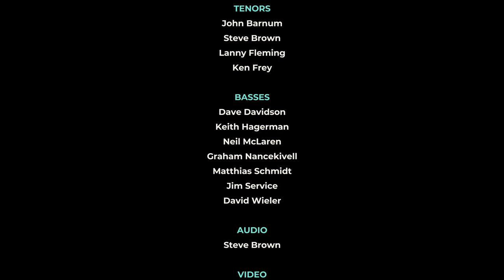Guelph Chamber Choir: Laudate Dominum - Wolfgang Amadeus Mozart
Our Second Virtual Choir Project - Created December 2020

We miss singing together this season and are grateful to have these virtual projects to offer our supporters. We are facing challenging financial times and we appreciate any help you can give.

Solo Soprano

Mireille Asselin

Artistic Director & Conductor
Charlene Pauls

Violin I

Royce Rich

Violin II

Leslie Ashworth

Harp

Sharlene Wallace

Bass
George Koller

Piano

Alison MacNeill

Sopranos

Linda Cooke

Laura Harp

Carol Hawken

Ardeth Jarvis

Sally Stelter

Tammy Tewinkle

Felicia Urbanski

Altos
Lynn Beath

Sophie Clark
Joanne Gonsalves

Leah Hangerman

Megan Hodge

Naomi Matsui
Bailey Dugas
Karen Slatkovsky

Alison Vicary

Tenors
John Barnum
Steve Brown

Lanny Fleming

Ken Frey

Basses

Dave Davidson

Keith Hagerman
Neil McLaren
Graham Nancekivell
Matthias Schmidt

Jim Service

David Wieler

Audio
Steve Brown

Jon Lazenby

SPECIAL THANKS

Sandra Pitts